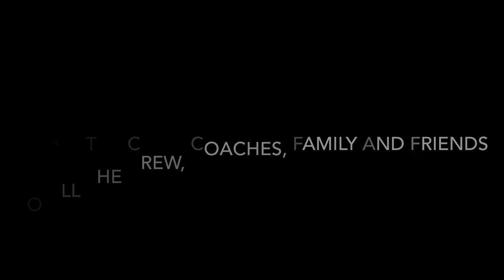MONMOUTH SCHOOL RC 1st VIII 2019 (MSRC 1st 8)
A look back at the 2019 season for The VIII and a small reflection on the journey the group has been through over our final years as juniors at Monmouth School Rowing Club (1869).

2019 VIII:
1 - Joe Harrison
2 - Ryan Baldwin
3 - Hamish Lawson
4 - Cameron Michie
5 - Antony Wright
6 - Ben Emes
7 - Robbie Prosser
8 - Iwan Hadfield
Cox - @Jack Tottem

Our 2019 season included 1st VIII wins at Schools' Head, Nottingham City Regatta, National Schools' Regatta and Reading Amateur Regatta, as well as setting a new school 2000m record of 5:54.59 at NSR on Eton Dorney Lake (also the Child Beale Cup record). The VIII also defeated Kent School, USA (who were a selected crew) in the Princess Elizabeth Challenge Cup at Henley Royal Regatta 2019. Some of The VIII (Joe, Ryan, Hamish, Cameron, Tony, Ben and Robbie) went on to represent Wales at Home International Regatta 2019 in Strathclyde, Scotland. Iwan got selected to represent Great Britain at the World Rowing Junior Championships in Tokyo, Japan, where he stroked the U19 men's VIII and won bronze! Jack got selected to represent GB for the second time at the Coupe de la Jeunesse in Italy, where he was in the 4+ and won gold!

Thank you to all our family and friends, without them we would never have stuck at the sport we all came to love, and would never have had the success we achieved, in what was for most of us our final year as juniors.

And many thanks to all of the coaches, especially Paul Williams, John Griffiths and Rob Howe.

Thanks also to the boys, you guys are incredible blokes, you made my school rowing experience so special. I will love you forever.

Music: Rudimental and John Newman - Feel The Love; Frankie Valli - Grease; M83 - Intro.

Video and Photos thanks to Paul Williams, Ben Morgan, @National Schools Regatta,@HenleyRoyalRegatta and @AllMarkOne.

YTM.